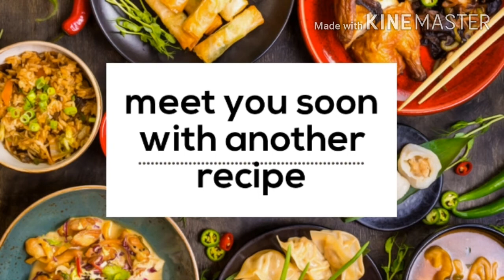பீன்ஸ் பொரியல்/Beans poriyal/கறி பீன்ஸ் பொரியல்/பொரியல் செய்வது எப்படி?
சுவையான பீன்ஸ் பொரியல் செய்வது எப்படி?
How to prepare tasty and easy Beans poriyal?
Mohi's food tube